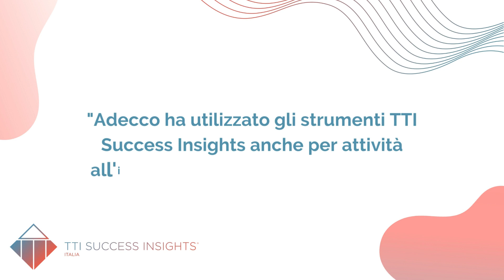Nadia Cristofoli: Success Insights in Adecco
Nadia Cistofoli, head of Assessment Solutions di Adecco Group illustra i motivi per cui ha scelto di utilizzare gli strumenti di assessment TTI Success Insights anche per l'attività di formazione interna.
L'utilizzo di questi strumenti crea commitment e un elevato livello di engagement.
Gli strumenti TTI Success Insights, oltre che validi e dotati di fondamento scientifico, sono colorati, vivaci e coinvolgenti.

Nadia Cristofoli ha anche raccontato la sua esperienza nel percorso di Academy TTI Success Insights per la certificazione.

Se vuoi approfondire la conoscenza dell'assessment (caratteristiche e soluzioni) puoi farlo leggendo la seconda parte dell'intervista con Nadia Cristofoli sul blog di TTI Success Insights.